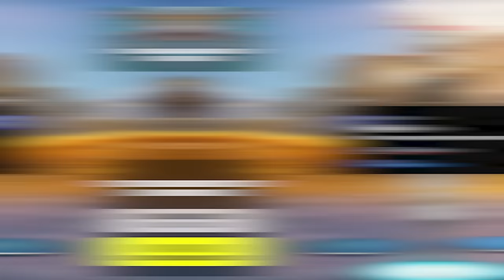Bronze to UNREAL SOLO Ranked SPEEDRUN in 12 Hours (Season 2 Fortnite)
CHECK OUT MY PRACTICE MAP AND TELL ME WHAT YOU THINK: 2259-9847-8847

In this video, I will hit Unreal playing solo ranked only. I also start from bronze and Watching this video will help you learn and understand the basics of solo ranked and can help you guys hit unreal as well. This is for chapter 5 season 2!

Timestamps:
0:00 Intro
0:17 Bronze
6:44 Silver
14:58 Gold
22:44 Platinum
31:56 Diamond
43:40 Elite
49:04 Champion
59:31 Hitting Unreal